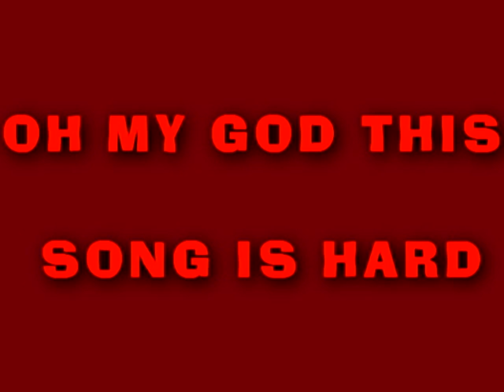PREVIEW: Megadeth - Headcrusher [MMC5]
This is the only metal song I actually like. When I first heard it the other day the first thing that came to mind was that it sounds like a boss theme from an NES game. And then this happened.
This is pretty much just filler to prove that I'm still alive. I might make a scraps video or something, too.
...This video is about 12 seconds long and it's taken about 5 minutes to upload. Damn, Vegas, you gotta render videos to a smaller file.